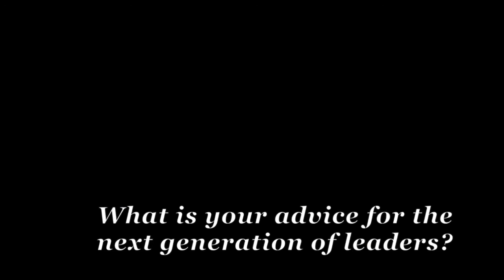Jeff Immelt on Leadership (Leadership Insights)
Jeff Immelt shares his insights on leadership and advice for the next generation of leaders.